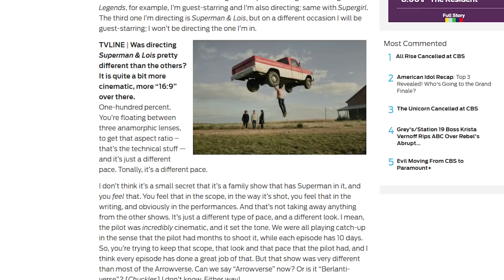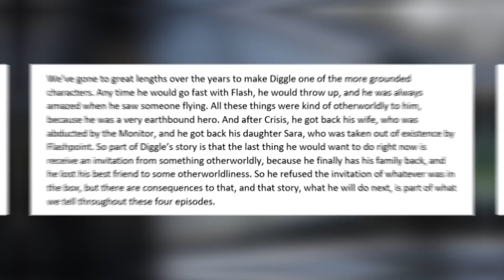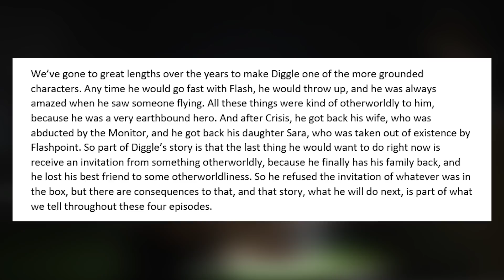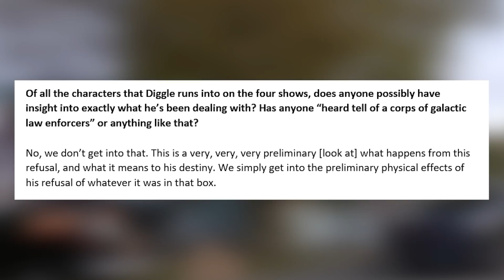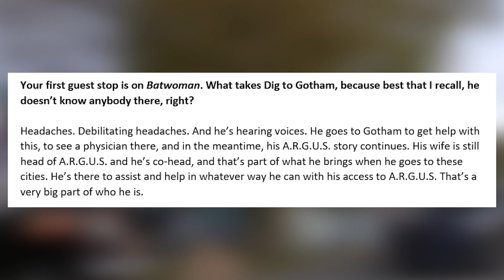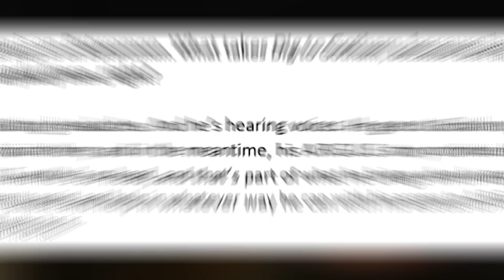John Diggle’s Upcoming GREEN LANTERN Story Explained!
John Diggle’s Upcoming GREEN LANTERN Story Explained! - David Ramsey's Diggle is returning to The Arrowverse developing the Green Lantern story. We have all new details on John Diggle Green Lantern, who will be appearing in The Flash Season 7, Batwoman Season 2, Superman & Lois, Supergirl and Batwoman.

I'll be doing new videos on Superman & Lois, news and trailers in the coming weeks. The Batman updates, Hopefully news on Doom Patrol Season 3, Lucifer Season 5 Part 2 Trailer, The Flash Season 7 Trailer, Stargirl, The Batman 2021 Teasers & More!

Artwork used in thumbnail: Bosslogic